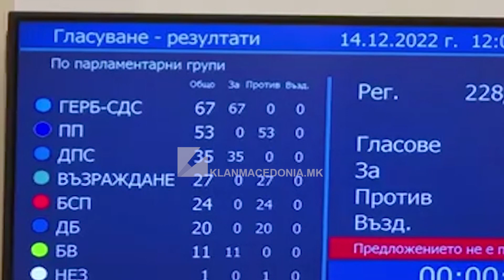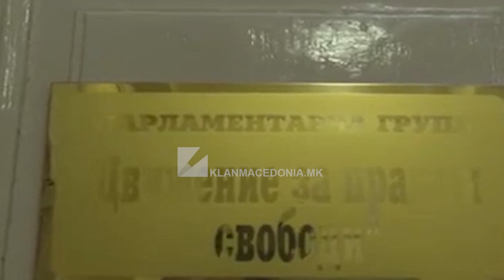Parlamenti bullgar ashpër dënon dhunën ndaj bullgarëve në RMV | Klan Macedonia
NESËR SHPËRBËHET PARLAMENTI – ZGJEDHJET MË 2 PRILL

Me 184 vota “për” dhe 1 “të përmbajtur”, sic njofton KlanM, Deputetët në parlamentin bullgar miratuan deklaratën ku ashpër dënohet retorika antibullgare në RMV.

Në këtë Rezolutë, praktikisht bashkohen të gjitha projekt-deklaratat e katër partive dhe koalicioneve në Bullgari – GERB, “Vazhdojmë me Ndryshimet”, “Rilindja” dhe “Bullgaria Demokratike”, siç thuhet, lidhur me “eskalimin e tendencave agresive anti-bullgare dhe dhunës ndaj qytetarëve që deklarohen si bullgarë në RMV”.

Në deklaratën prej 9 pikëve, sic njofton KlanM, kategorikisht dënohen aktet e dhunës ndaj Bullgarëve në RMV, në veçanti, sic thuhet, vepra e rëndë ndaj Bullgarit, Hristijan Pendikov.

-Shprehen shqetësime se eskalimi i fushatës anti-bullgare mund ta cënojë futjen e Bullgarëve në Kushtetutën e RMV-së, zhvillimin e proceseve demokratike dhe rrugës së saj drejt anëtarësimit në BE, që, siç thuhet në Deklaratë, u shërben interesave të vendeve të treta.

Gjithashtu, sic njofton KlanM, në Deklaratë potencohet se mbrojtja e të drejtave të shtetasve bullgar dhe qytetarëve që deklarohen si Bullgarë në RMV, duhet të granatohet përmes përdorimit të plotë të instrumenteve të konstatuara në kornizën negociuese të miratuar nga BE-ja.

Deklarata për Maqedoninë e Veriut, sic njofton KlanM, është miratuar në seancën e fundit plenare, para shpërbërjes së nesërm të Parlamentit.

Pas zgjedhjeve të fundit dhe pas tre mandateve të ndara, asnjë parti në Bullgari nuk arriti të sigurojë shumicën për formimin e Qeverisë.

Presidenti bullgar, Rumen Radev, sic percjell KlanM, njoftoi se më 3 Shkurt do të miratojë dekretin për shpërbërjen e Kuvendit dhe caktimin e zgjedhjeve parlamentare për më 2 Prill.